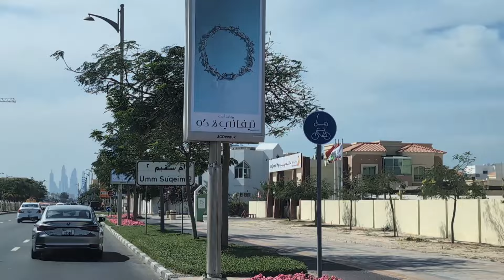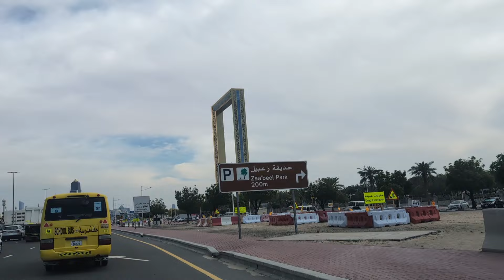Dubai Half Day City Tour | Visit The World's Only 'Seven-Star' Hotel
Dubai King Palace | Jumeirah Mosque | Dubai Frame | Dubai Future Museum | Burj Al Arab | Atlantis Hotel | Palm
Jumeirah

Whatever be your holiday plans, we make it come true.. We just don't serve you, we go beyond your destination.. So come, experience India with DILIP TOURS.

In this video, we're taking a tour of Dubai city to see all the amazing sights and attractions! If you're looking for a Dubai city tour that will leave you mesmerized, then check out this video! We'll take you on a journey to see all the amazing sights and attractions Dubai has to offer from the financial district to the amazing luxury hotels, this tour is sure to impress!

[1. Zabeel Palace]
Zabeel Palace is the home of Sheikh Rashid, UAE's former prime minister. It is one of the most secured palaces in the world, which is protected by sophisticated electronic devices.

[2. Jumeirah Mosque]
Admire its intricate architecture and learn about Islamic traditions in a welcoming atmosphere.

[3. Kite Beach]
Feel the soft sand beneath your feet as we head to Jumeirah Beach, offering stunning views of the Burj Al Arab.

Burj Al Arab Jumeirah is undoubtedly one of the most famous landmarks and tourist attractions in Dubai. While the hotel is sometimes erroneously described as "the world's only 'seven-star' hotel"

Take in the breathtaking views as we drive along the crescent and witness the luxury residences and resorts.

[6. Atlantis, The Palm]
Enjoy the stunning architecture, visit the aquarium, or even indulge in a culinary experience at one of its world-class restaurants.

[7. Museum of the Future]
It is a gateway to a future world, crafted by visionary designers, artists and filmmakers.

It holds the record for the largest frame in the world. The building mainly serves as an observatory, providing views of old Dubai in the north and newer parts in the south.

Let me know how this vlog was and if you are ever planning a trip, then how helpful I was! Keep loving & Keep Supporting...

dubai city
things to do in dubai
dubai 4k
dubai tour
dubai 2024
dubai walk
city walk dubai
dubai city tour 4k
dubai city tour bus
walking tour
virtual tour
dubai vlog
walk tour
walking tour 4k
walk tour 2024
dubai mall
dubai marina walking tour
dubai vlog hindi
latest dubai video
dubai vlogs
dubai itinarary 7 days
dubai tour
dubai gold market
dubai tour
dubai vlogs
dubai mall
dubai city
dubai tourism
desert safari
dubai frame
bhurjkhalifa
best of dubai tour
dolphin show of dubai